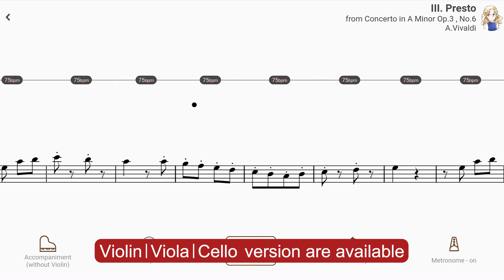Play with accompaniment : III. Presto from Concerto in A Minor Op.3 , No.6 | A.Vivaldi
【Title & Composer】

Concerto in A Minor Op.3, No.6, 3rd Mvt. / A.Vivaldi（Suzuki Violin Book 4）
III. Presto from Concerto in A Minor Op.3 , No.6 / Antonio Vivaldi（AccompaU app）